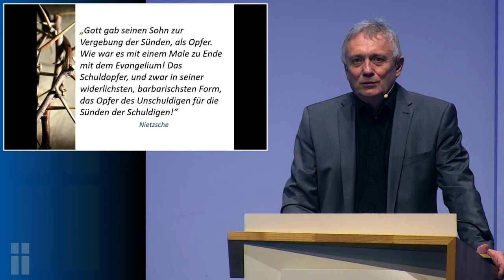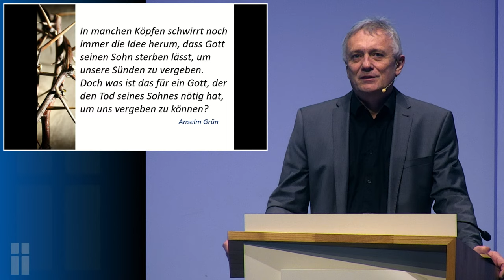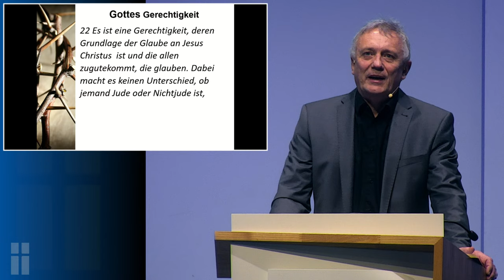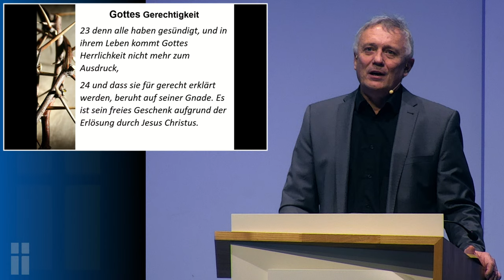Gottes Gerechtigkeit // Johann Janzen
Text: Römer 3, 21-26
Prediger: Johann Janzen

Überweise dazu einen beliebigen Betrag auf folgendes Bankkonto.
Evangelische Freikirche e.V.
IBAN: DE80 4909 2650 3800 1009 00
BIC: GENODEM1LUB